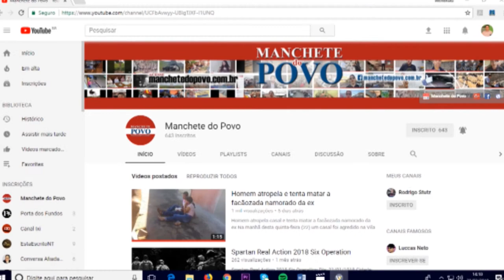“Não engula o choro” é a mais nova campanha contra a violência infantil (Part. 01)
A campanha quer conscientizar a falta de respeito para com as crianças e adolescentes